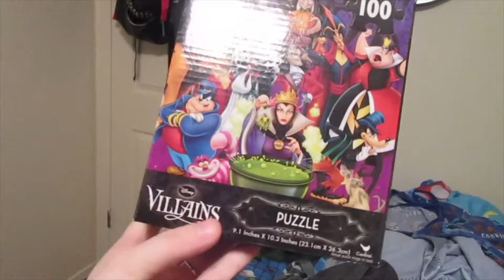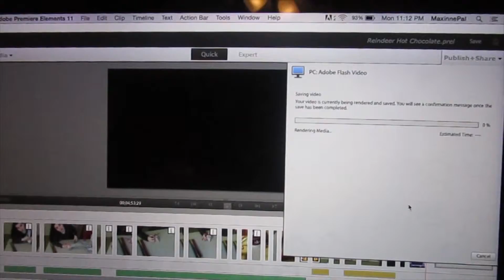Please Be Friendly While Christmas Shopping!